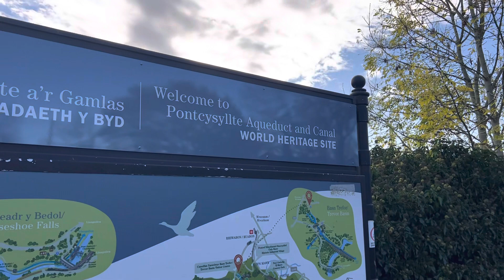3 November 2022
Wales and Welsh